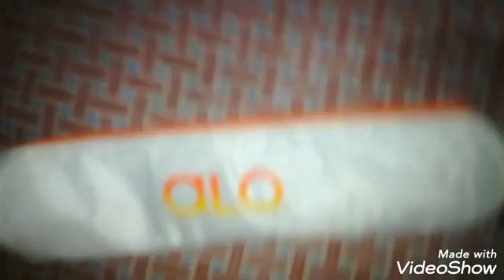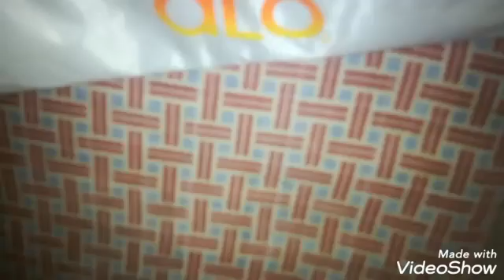My first vlogs